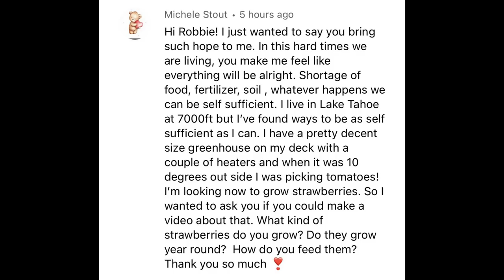Container Gardening Q&A Growing Tomatoes in Freezing Temps, Best Strawberries, No Cantaloupe for Me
Growing vegetables in Micro Climates and know your garden.  Growing a vegetable garden in totes.  Gardening and Growing vegetable plants is easy.  You can grow these plants anywhere, small space or large space, make it easy and make it fun.

Here are the Same Solar Fountain Kits I buy for our Yard and this is an aff. link to the company
Another aff. link for these Solar Fountain Kits

Best Price I have found for TULLE.  This is TULLE that Great Fabric SO CHEAP and last years outside here, here is an aff. link to check out, many colors, I usually get one of the greens, but any color will work great

How To Build Raised Bed Tote Vegetable Garden-Grow Tons of Food Pot Plants in Easy Method Small Spaces

How To Build Raised Bed Tote Garden-Grow Tons of Vegetable Pot Plants in EASY METHOD Small Spaces

Here are the 18 gallon totes used in my gardens as raised beds, I have been buying them from Walmart Grocery with my groceries so I do not have to leave the house, Ebay too has them with free shipping, so here is an aff. link so you can check them out